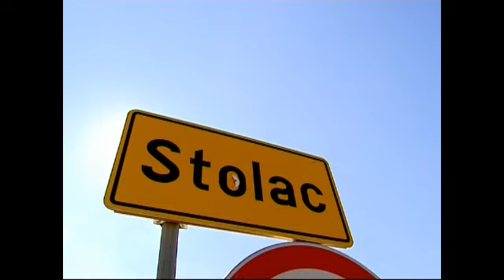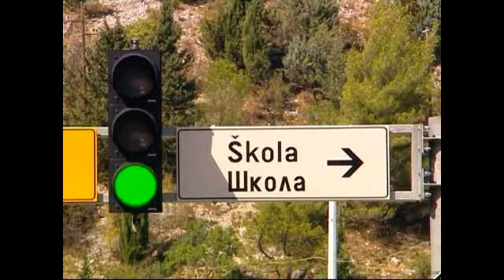Posrtanje na Mapi puta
Djeca hrvatske nacionalnosti u Čapljini i Stocu još nastavu pohađaju po hrvatskom programu, a djeca povratnika - pretežno bošnjačke nacionalnosti - uče po nastavnom planu i programu Federacije BiH. Općinski sud u Mostaru krajem aprila donio je odluku da se do početka ove školske godine ta praksa ukine, jer je, kako se navodi i u presudi, riječ o diskriminaciji i segregaciji djece. Iako je presuda probudila nadu da će se nešto nabolje mijenjati u obrazovnom sistemu, u Bosni i Hercegovini to se nije dogodilo. Vlasti Hercegovačko-neretvanskog kantona nisu provele odluku suda. Autor Ivan Katavić